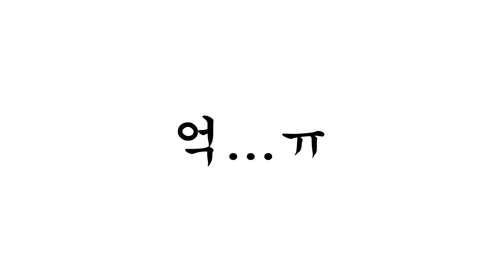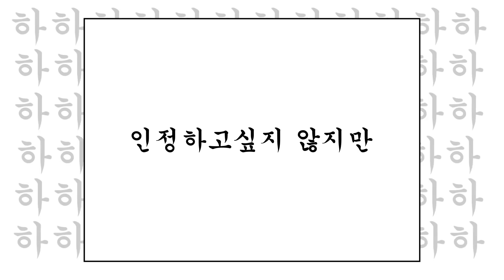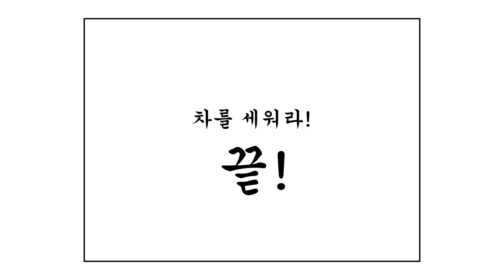SBS - [제6차 컬투쇼 UCC 콘테스트] 본선진출작 : 차를 세워라!!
'두시탈출 컬투쇼' 매일 오후 2시 방송
(107.7MHz/인터넷 라디오 '고릴라')